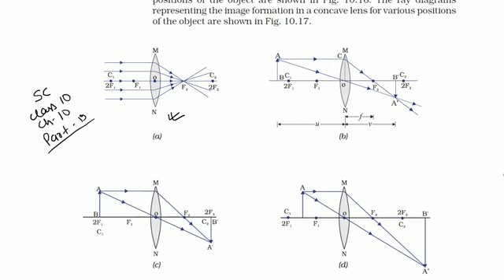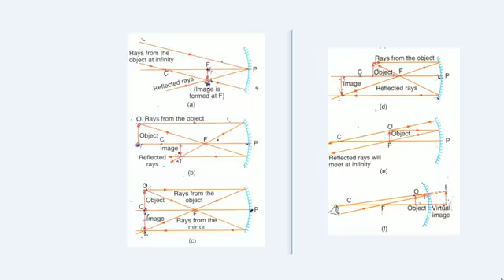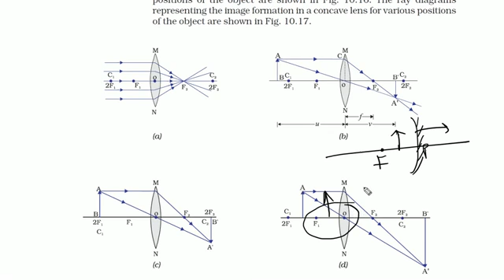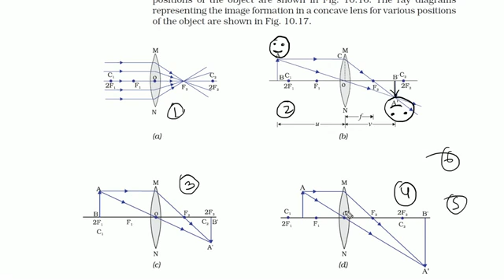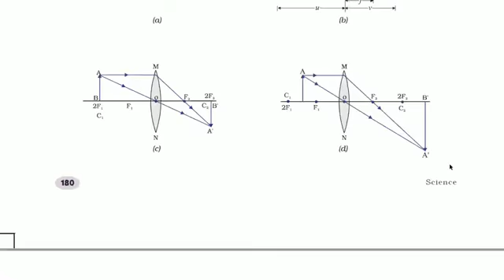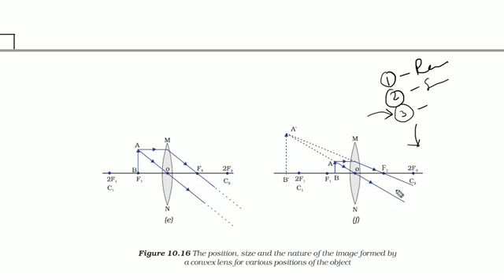light reflection and refraction 🔭🧪 //Part 19 // class 10 NCERT